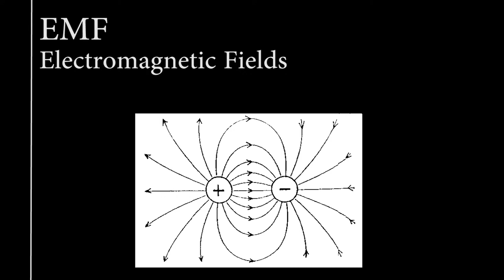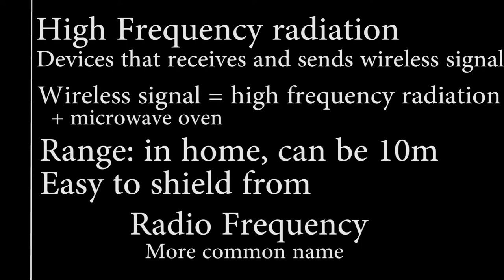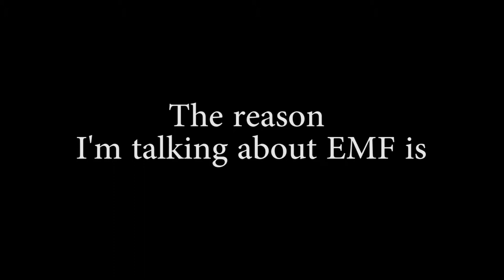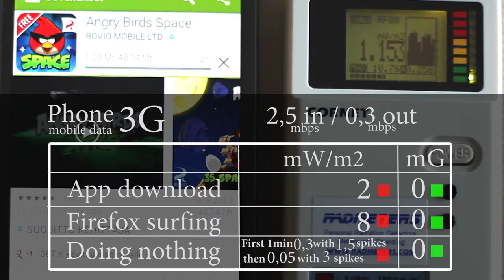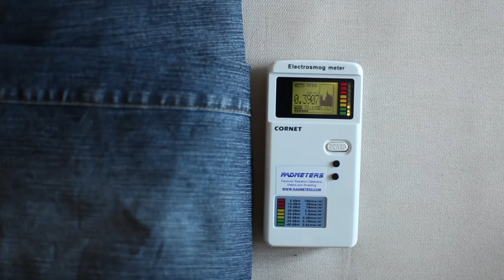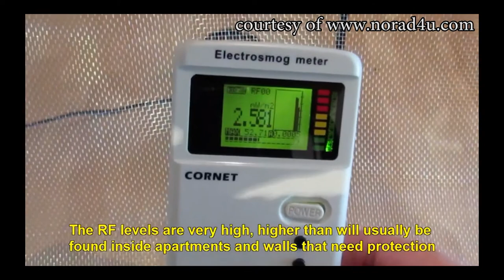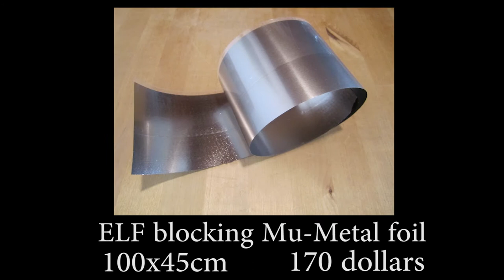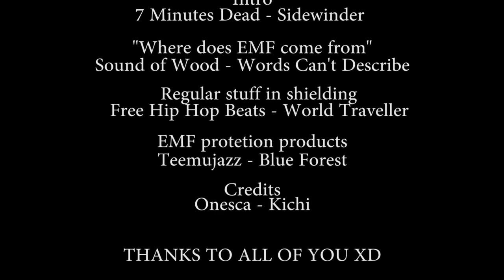What is EMF radiation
Music

Timecodes
0:33 What is EMF radiation
3:02 Where does EMF come from
5:16 How to shield from EMF
7:00 4EHSBYEHS.com products
7:38 Thanks to NoRadU4
8:05 End song

Links
0:42 - NASA Electromagnet Spectrum Tour

3:35 - EMF Meter Cornet ED-78S

5:08 - Wired android tabled (read if it supports your tablet)

5:14 - Android "easy battery saver" & "auto speaker" apps

8:00 - NoRad4U sites